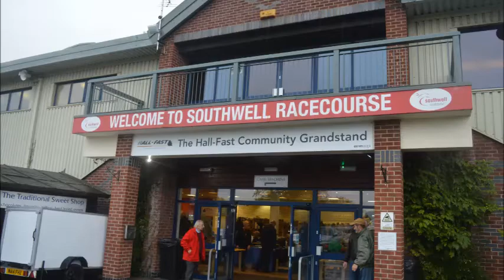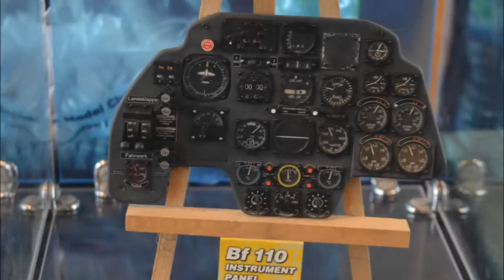Southwell Model Show 2019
Photos from the Newark and Southwell Model Show 2019, great to see some good models as well as folk !! Enjoy